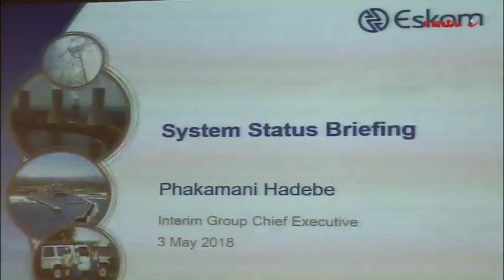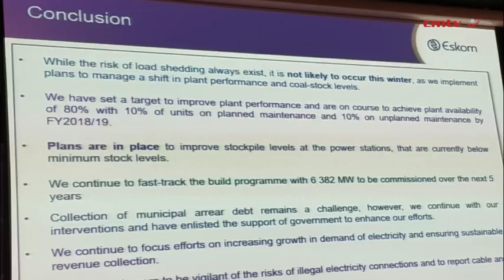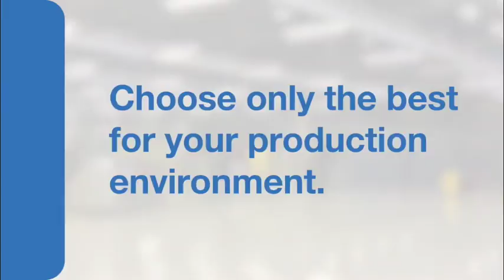Coal ‘not like buying bread’, Hadebe says as Eskom reverses policy on cost-plus mines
In a major policy reversal, State-owned electricity producer Eskom is budgeting to invest in the sustenance of mines that supply coal to the utility on a cost-plus basis.